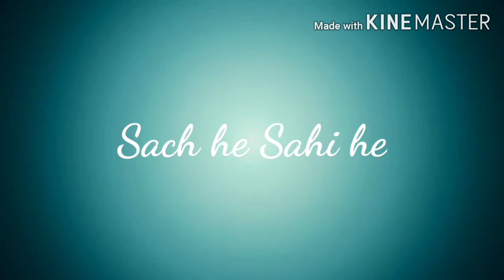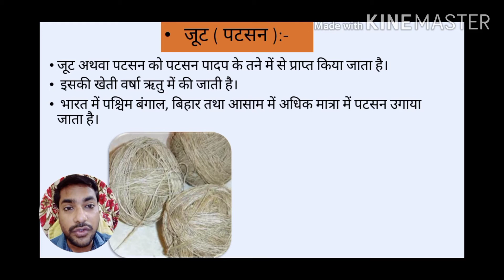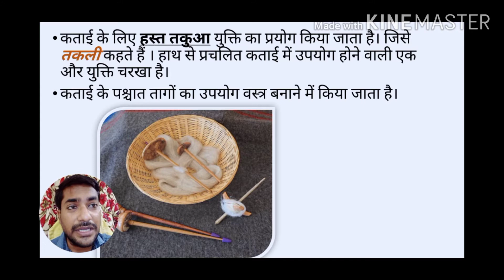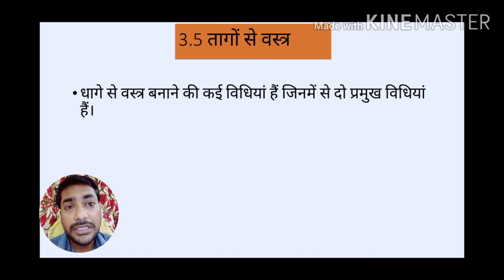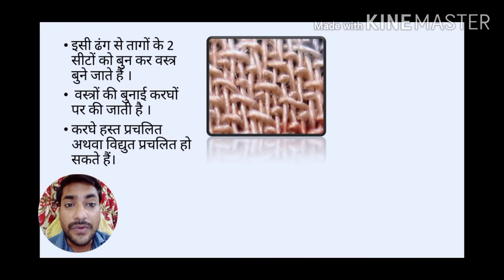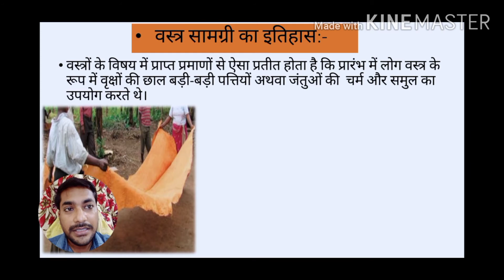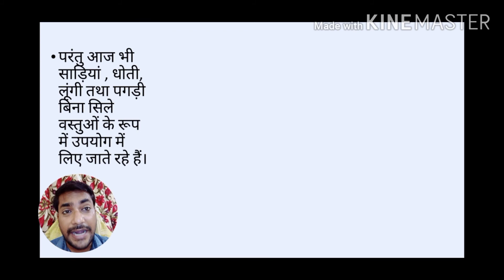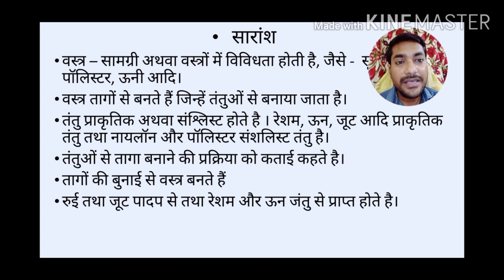कक्षा -6, विषय : विज्ञान , अध्याय -3, तंतु से वस्त्र तक,पार्ट 2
यह वीडियो शिक्षा के उद्देश्य के लिए बनाया गया है। इस वीडियो में ncert के कक्षा 6 के विज्ञान विषय के तीसरे अध्याय तंतु से वस्त्र तक के बारे में रोचक जानकारी दी गई है जो आपको अध्ययन करने और अध्यापन कार्य करने के लिए मददगार साबित होगा।